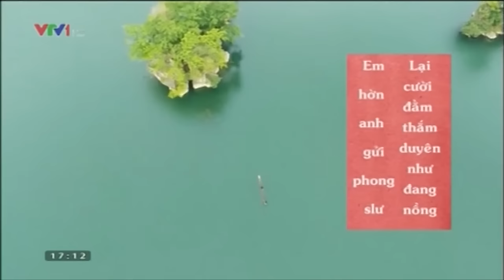Dân ca Tày - Phóng sự - Phong Slư (Thư Tình Của Người Tày)